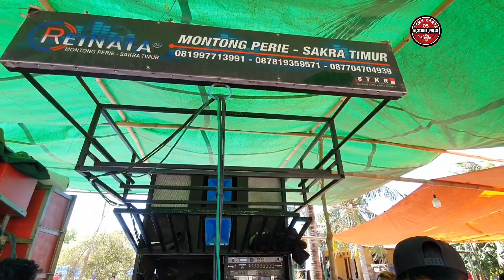PALENG BERANGEN VERSI REINATA 05